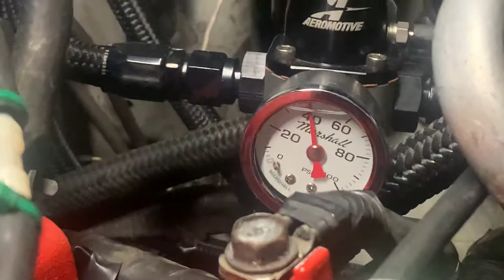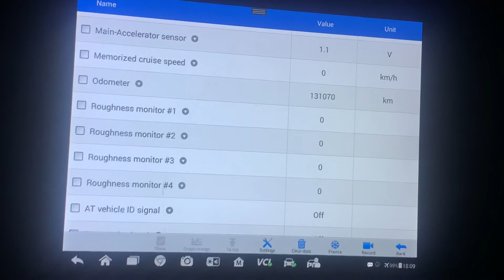2006 Subaru STI finally ready to go home after misfire on cyl 4 is taken care of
Got done with completion stage 4 clutch,Aremotive AFPR with nylon AN fittings and 3 custom catch cans pcv set up with new intake then cyl 4 misfire appears out of nowhere. Plugs was the cure after checking everything over car hadn’t left the shop at all and cyl 4 decides to start misfiring 🤦‍♂️ she’s finally back home.